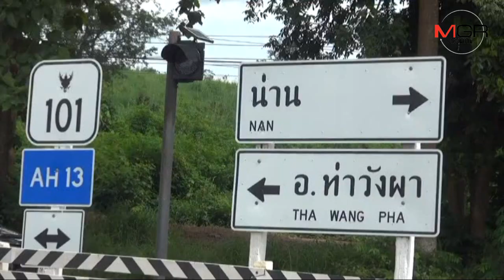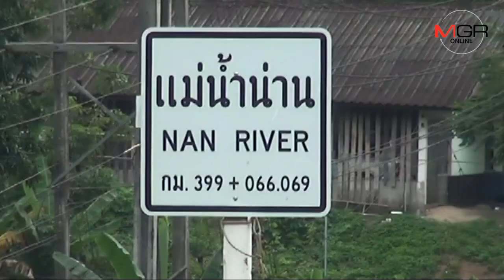ประจานซ้ำ..บริษัทรับเหมาดังเบี้ยวค่าจ้าง สร้างถนนน่าน-ทุ่งช้าง เสร็จไม่กี่เดือนพังแล้ว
15/08/2017 ประจานซ้ำ..บริษัทรับเหมาดังเบี้ยวค่าจ้าง สร้างถนนน่าน-ทุ่งช้าง เสร็จไม่กี่เดือนพังแล้ว
 น่าน - เถ้าแก่รถบรรทุกแพร่-น่าน ขึ้นป้ายเรียกร้องขอความเป็นธรรมซ้ำ หลังบริษัทรับเหมาสร้างทางสายน่าน-ทุ่งช้าง เสร็จ เบี้ยวค่าจ้างรวมกว่า 10 ล้าน จนบางคนเครียดจัดเส้นเลือดในสมองแตกเป็นอัมพาต-รถโดยยึดแล้ว 7 ราย แถมพบถนนพังแล้วทั้งที่ส่งมอบงานได้แค่ 3 เดือน